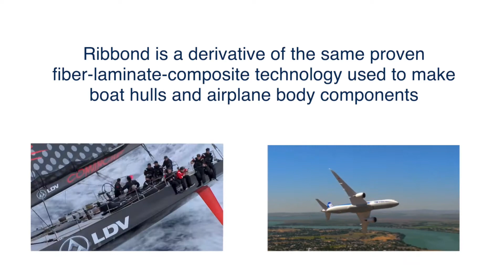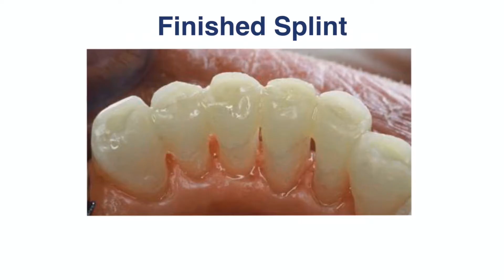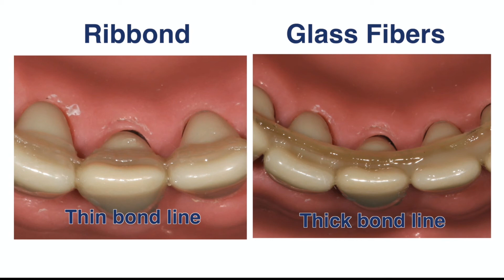Ribbond Dental Fiber - Kiang Dental Indonesia